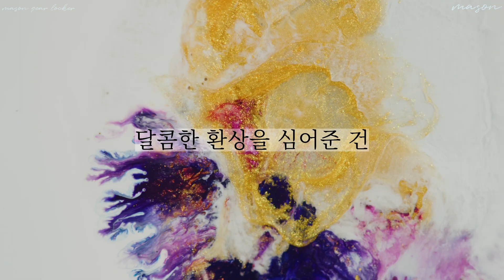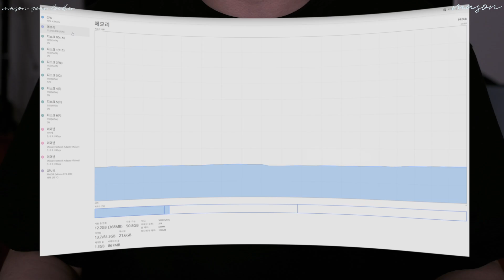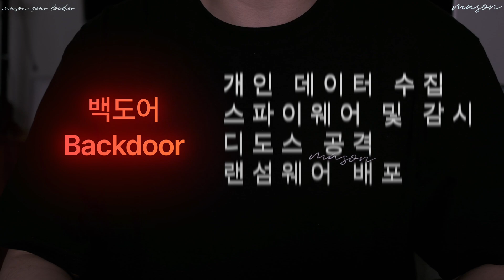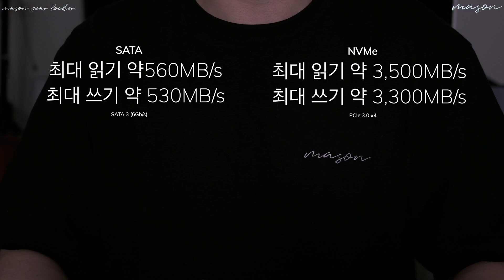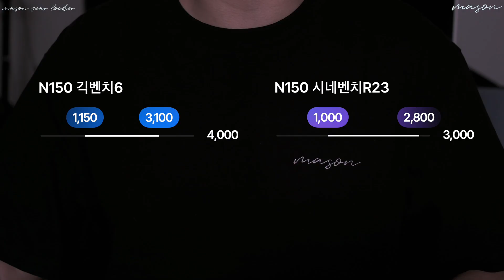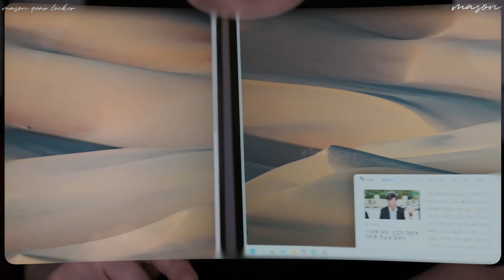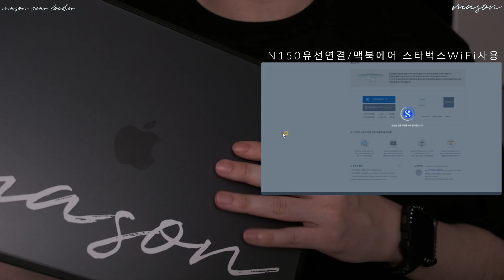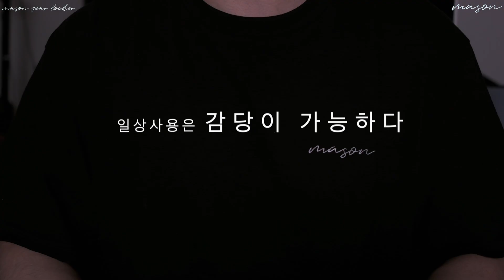'최고 사양'이라는 낭비,'충분함'이라는 지혜, N150미니PC(n150 minipc)도 충분한 이유는?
인텔 N150 미니PC
최고 사양의 PC가 필요하지 않은 90%의 일상 작업을 위해, 우리는 얼마를 더 지불하고 있을까요?
이 영상은 인텔 N100의 아쉬움을 보완한 N150 CPU 탑재 미니PC에 대해 알려드립니다.

N100 대비 최대 30% 향상된 성능을 제공하는 N150 칩셋이 과연 4K영상재생, 4K해상도, HTPC, 다중 모니터 사무용, 혹은 주식 HTS용으로 적합할까요?
6W 초저전력 설계가 i7-7700HQ (2017 맥북프로 15인치) 수준의 성능을 내면서, 한 달 전기세 1,854원으로 윈도우 원격제어 서버까지 가능한 놀라운 활용성을 직접 검증해봤어요.

하지만 N150 미니PC 구매에는 치명적인 함정이 존재합니다. 이 영상은 중국산 저가 미니PC의 '백도어' 보안 위험성과 펌웨어 문제를 집중 조명하고, 이를 피할 수 있는 현명한 구매 가이드를 제시합니다.
N150의 성능을 100% 활용하기 위한 DDR5 램, NVMe SSD(M.2 2280), 16GB 램 구성이 왜 필수인지 완벽하게 정리해 드려요.
당신의 PC 라이프를 바꿀 가장 작고 효율적인 선택, 지금 확인해보세요.

타임라인
00:01 프롤로그
00:45 인트로
01:26 인텔N150
02:55 구매시 함정 피하기
05:12 일상사용 체감 성능
08:05 외부에서 원격으로 사용
08:58 아웃트로

Intel N150 Mini PC

For the 90% of everyday tasks that don’t really need a top-spec PC, how much extra are we actually paying?
This video dives into a mini PC powered by Intel’s N150 CPU, a chip that makes up for what the N100 was missing.

With up to 30% better performance than the N100, is the N150 chipset really suitable for 4K video playback, 4K desktop use, an HTPC, multi-monitor office work, or even stock trading platforms?
I’ve tested its real-world potential: a 6 W ultra-low-power design that delivers roughly i7-7700HQ–class performance (think 2017 15-inch MacBook Pro), while running as a Windows remote control server for about 1,854 KRW of electricity per month.

But there’s also a critical trap when it comes to buying an N150 mini PC.
This video takes a close look at the “backdoor” security risks and firmware issues found in cheap Chinese mini PCs, and offers a smart buying guide to help you avoid them.

I’ll also clearly explain why DDR5 RAM, an NVMe SSD (M.2 2280), and a 16 GB RAM configuration are essential to get 100% of the N150’s performance.
The smallest and most efficient choice that could transform the way you use a PC—check it out now.